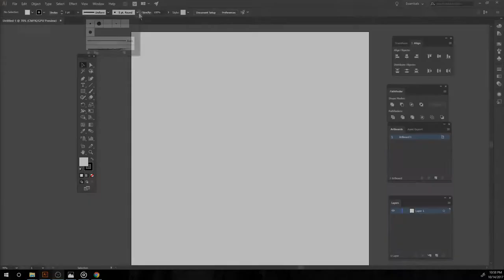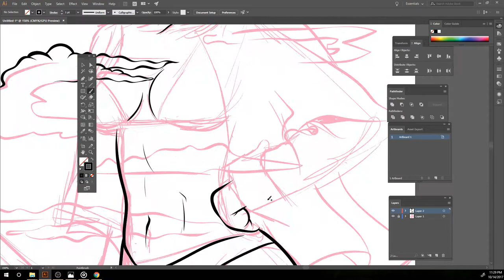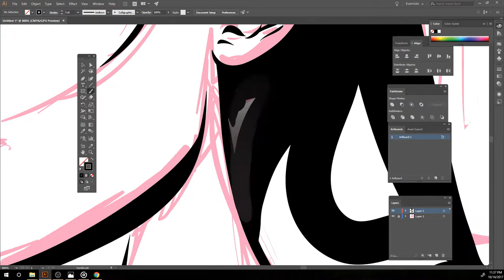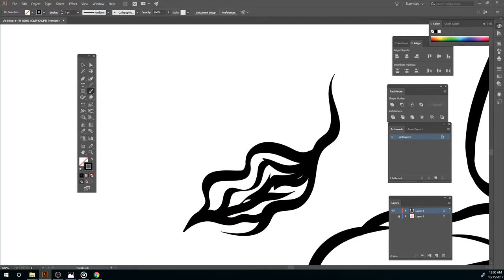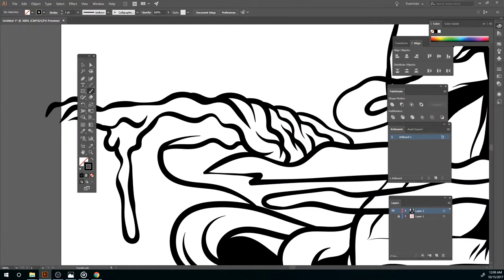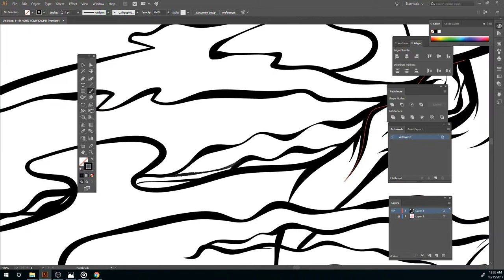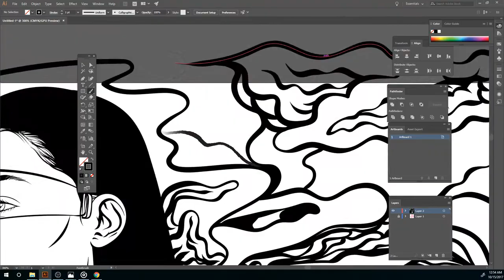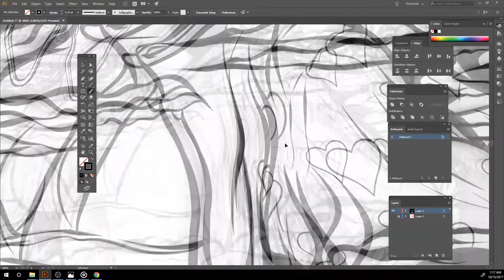Beautiful Freestyle | Speedart | Must Watch (Adobe Illustrator)